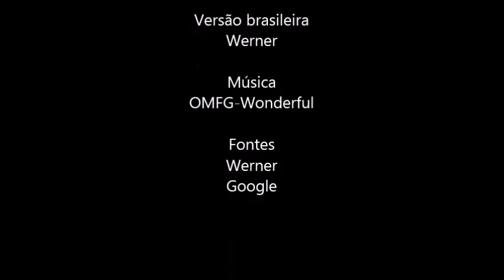Moa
Nomes científicos: Megalapteryx didinus // Anomalopteryx didiformis // Eurypteryx curtus // Eurypteryx geranoides // Emeus crassus // Pachyornis australis  // Pachyornis elephantopus // Pachyornis mappini Archey // Dinornis novaezealandiae // Dinornis robustus